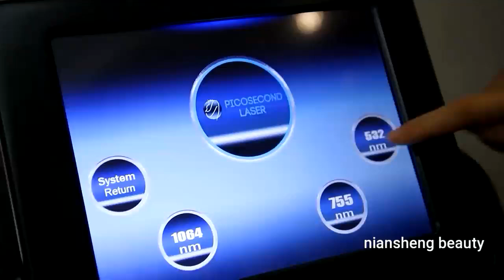How to operate the 808diode laser +Nd: Yag